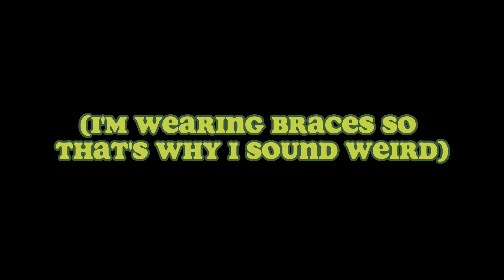WE ARE NOT READY FOR THIS 🔥🔥🔥 (Five Nights at Freddy's Movie Trailer Reaction)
Springtrap is so hot *licks lips*

- MY STUFF -